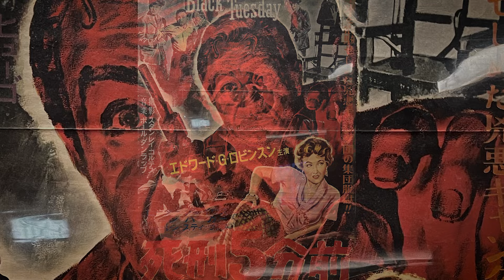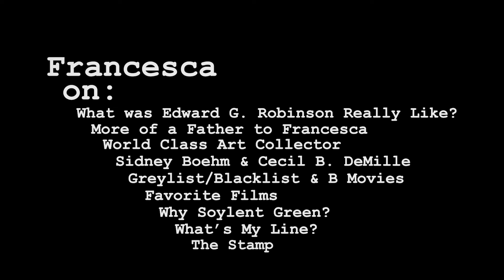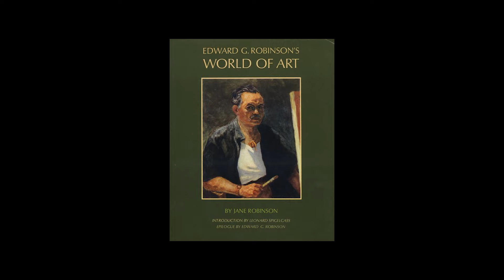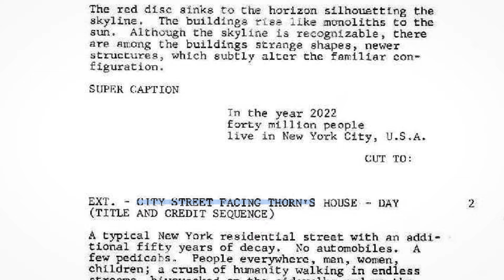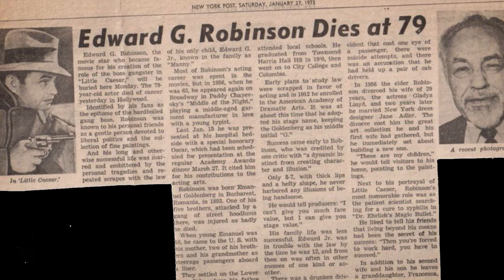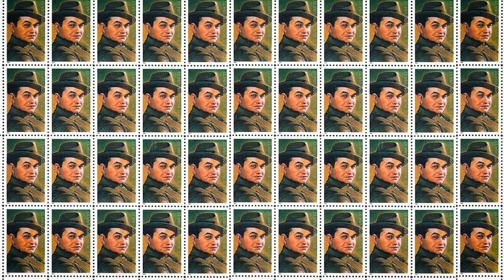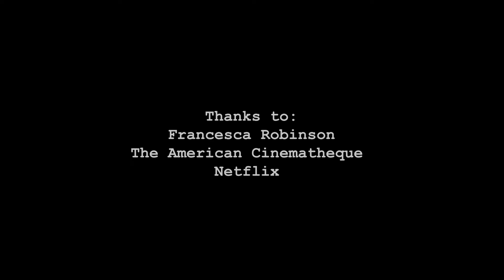BLACK TUESDAY - Francesca Robinson interview with Alan K. Rode at Noir City: Hollywood 2024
FNF co-host and co-programmer Alan K. Rode introduces a screening of BLACK TUESDAY (1954) with Francesca Robinson, granddaughter of legendary actor and star of BLACK TUESDAY, Edward G. Robinson.  The conversation took place at the newly refurbished Egyptian Theatre on March 27,  as part of the 2024 NOIR CITY: Hollywood festival.